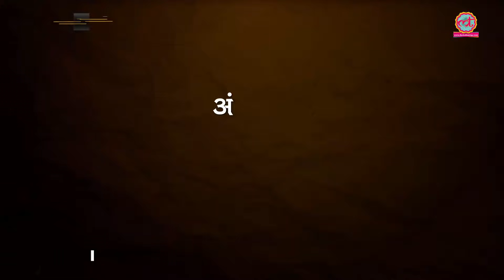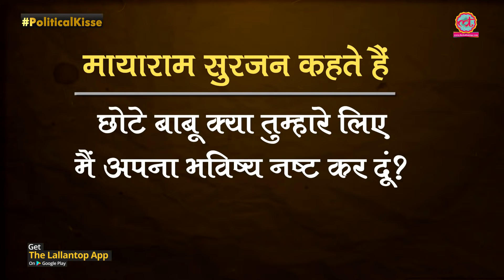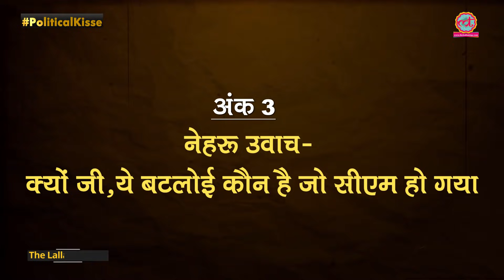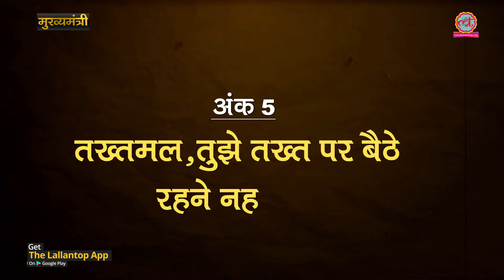MP का पहला CM मरा तो दूसरे CM के लिए Bhagwant Rai Mandloi का नाम Nehru तक को चौंका गया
Born on December 15, 1892, in Khandwa, Bhagwantrao Mandloi was an Indian National Congress politician and a former Chief Minister of Madhya Pradesh.  Bhagwantrao Mandloi has also received the civilian honour of Padma Bhushan. He served as the chief minister of Madhya Pradesh two times from 1 January 1957 to 30 January 1957 and 12 March 1962 to 29 September 1963. He also represented the Khandwa Vidhan Sabha constituency of the undivided Madhya Pradesh Legislative Assembly by winning the General election of 1957. Watch the latest episode of The Lallantop's special political series 'Mukhyamantri' by the Editor Saurabh Dwivedi to know about the political career and personal life of Bhagwantrao Mandloi.

Produced By: The Lallantop
Research & Script: Nikhil Wath
Edited By: Radhe